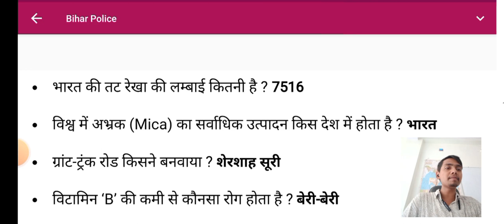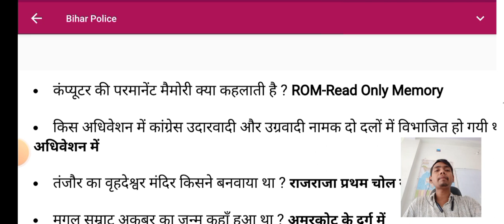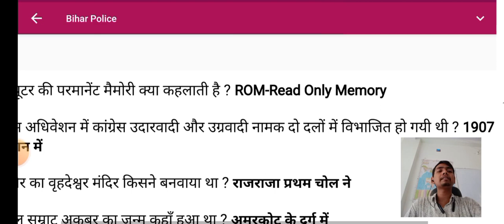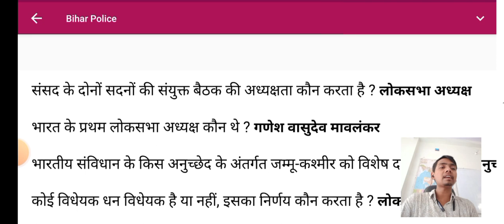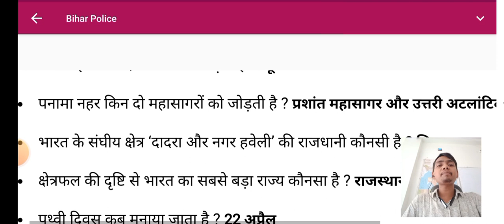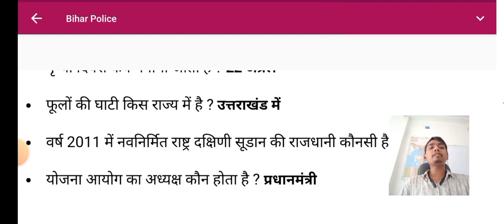Bihar police gk gs। bookbihar police gk questions। bihar police gk। bookbihar police gk online test